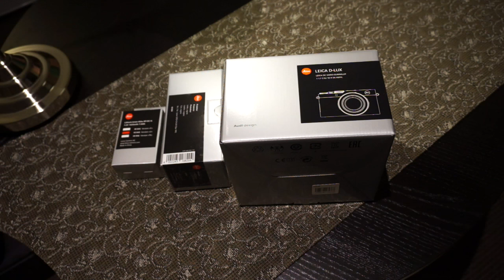Unboxing the New Leica D-LUX (Typ 109) Digital Camera (Solid Gray) 2015